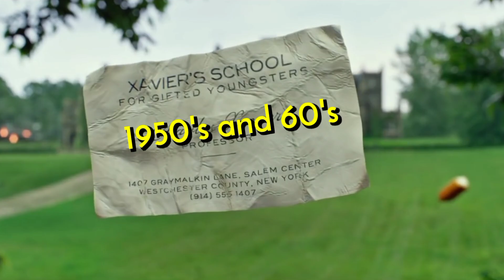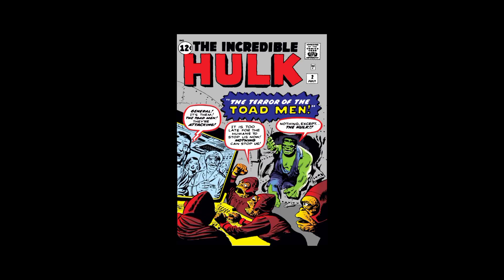Only Few People Know Why First Hulk Was Grey?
Why was Hulk grey in his first comics issue. Lets find out!